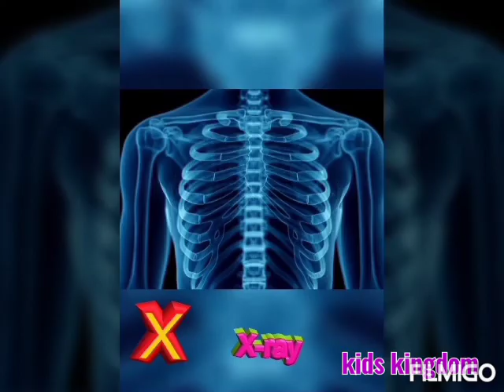A for apple,B for ball.phonic song.Abcdef.kids kingdom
A for apple,B for ball,phonics  song for children,kids.Abcdef alphabets
Kids learning song will help the child to adopt it.